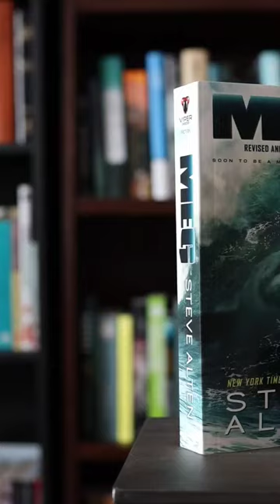Book Appreciation: Meg by Steve Alten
Meg: A Novel of Deep Terror is an extremely fun, technothriller book that anyone who likes the movie should read. Most of the time, the book is much better than the movie, and that's no different here!